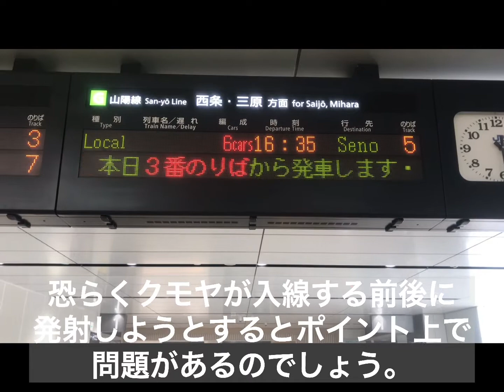クモヤ443 撮影記 編集サボりです。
ご視聴いただきありがとうございます🙇‍♂️
山交通では毎日投稿をしております。明日の動画もお楽しみに！

Twitterなど
山交通Twitter↓